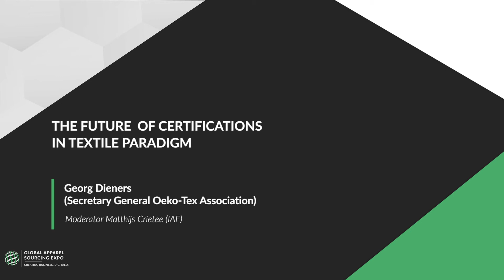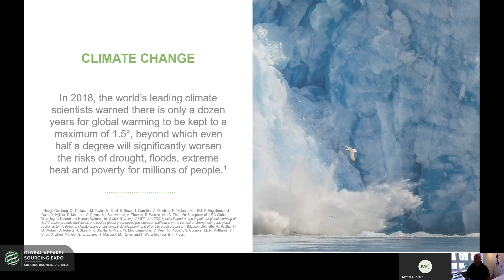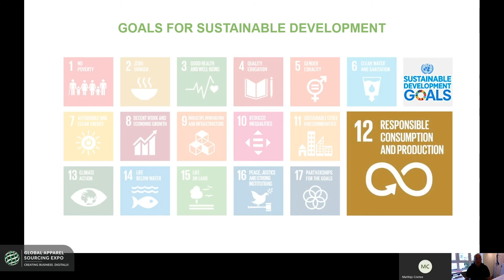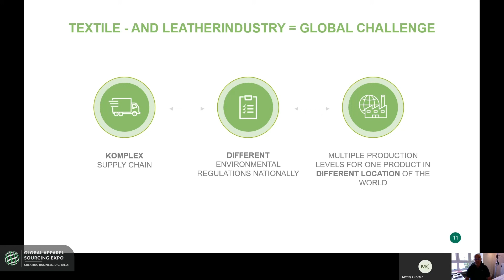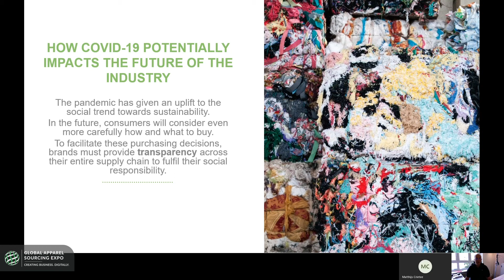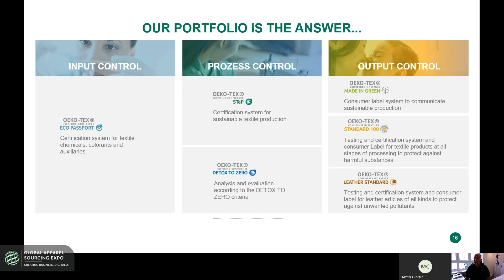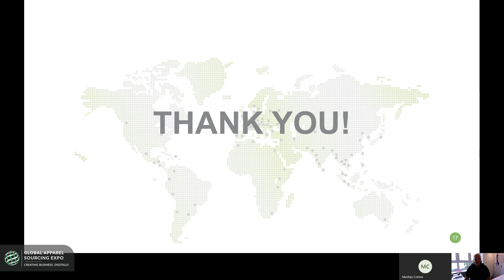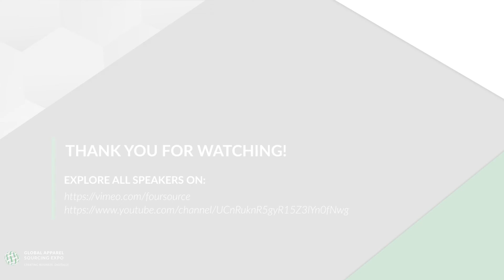The future of certifications in textile paradigm, Georg Dieners (Oeko-Tex Association)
With 25 years of experience, OEKO-TEX® is world-leading in enabling consumers and businesses to protect our planet through responsible trading. OEKO-TEX® offers standardized solutions with which customers can optimize their production process and contribute to bringing high-quality and sustainable products to market. All services provided by OEKO-TEX® serve to strengthen our customers’ systems, processes, and products and, to create more sustainable businesses. Currently, 14,000 manufacturers, brands and retailers in nearly 100 countries work with OEKO-TEX®.

Georg Dieners was appointed Secretary-General of the OEKO-TEX® Association in 2015. Before joining OEKO-TEX® Dieners was responsible in various positions as a sustainability and textile production expert. As a graduate of the Niederrhein University of Applied Sciences with a focus on textile technology and textile finishing and with many years of experience in management, Georg Dieners brings a wealth of expertise to OEKO-TEX®.

Presented at: Global Apparel Sourcing Expo Open Conference Week 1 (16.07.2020)
Moderator: Matthijs Crietee (International Apparel Federation)